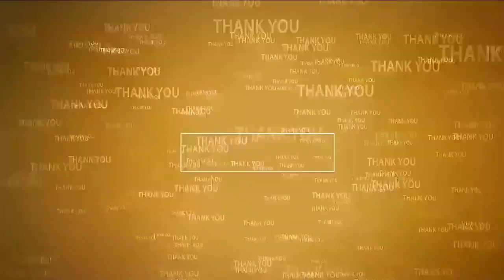టీడీపీని న‌మ్మిన‌వారికి స‌ముచిత‌స్థానం@N3NEWS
విడ‌వ‌లూరులో టీడీపీ తీర్థం పుచ్చుకున్న 150 కుటుంబాల‌వారు
పార్టీ కండువ క‌ప్పి ఆహ్వానించిన కోవూరు నియోజ‌క‌వ‌ర్గ టీడీపీ ఇన్‌చార్జ్ పోలంరెడ్డి